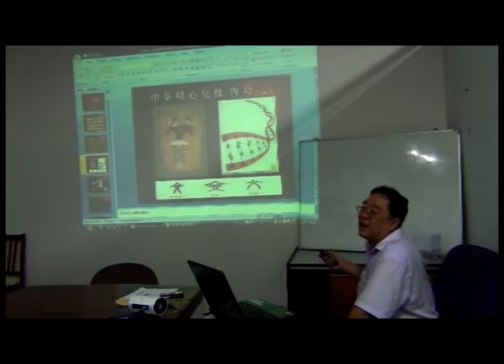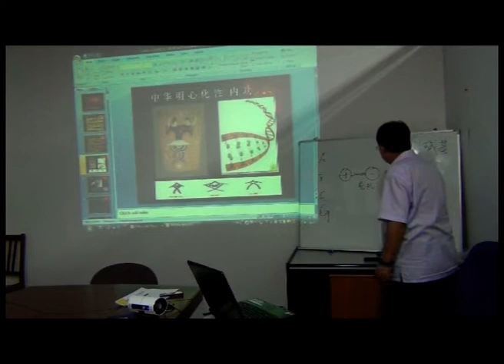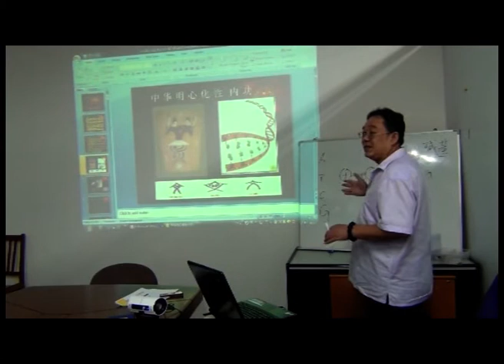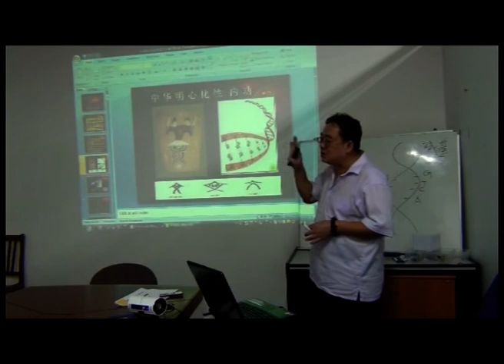哲學思想課程 003 啟動基因潛能，事業健康雙贏